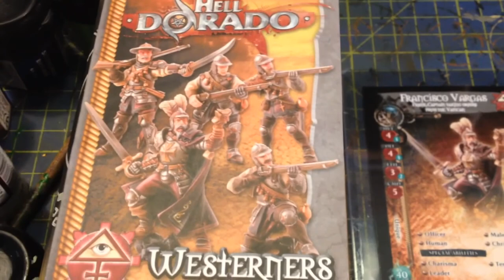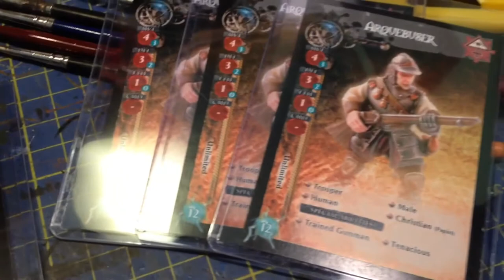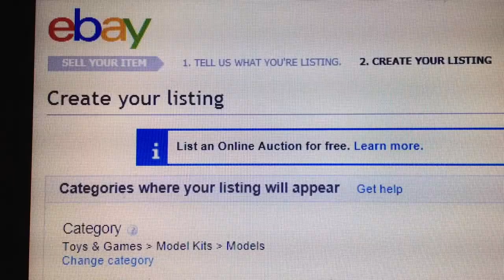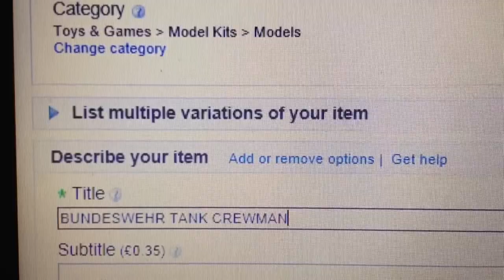Ringo's BD Painting Comp "The Saracens" Final part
Ringo's Birthday Painting Comp. Hell Dorado "The Saracens" Starter set. Finished.
More Hell Dorado coming soon.